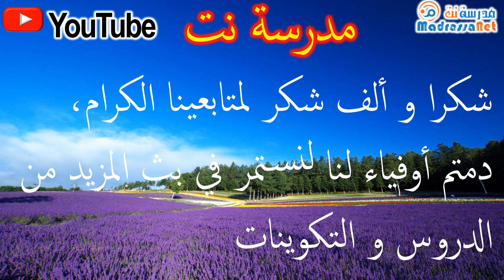500000 مشترك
ألف شكر لمتابعينا الأوفياء.
تجاوز عدد مشتركي قناة مدرسة نت عتبة الـ 500 ألف (نصف مليون) ،
و هذا بفضل الله ثم بفصل دعمكم و مساندتكم لنا.
لقد استطعنا مواصلة بث رسالة التربية و التعليم عبر قناتنا على اليوتوب بكل عزم و إصرار متحدين كل الصعاب و المثبطات لنقدم لكم التعليم بالصورة و الصوت و باستعمال كل تكنولوجيات الإعلام والاتصال في التربية.
شكرا و ألف شكر لمتابعينا الكرام، دمتم أوفياء لنا لنستمر في بث المزيد من الدروس و التكوينات.
                                                          طاقم القناة